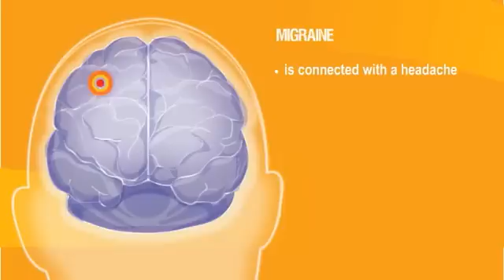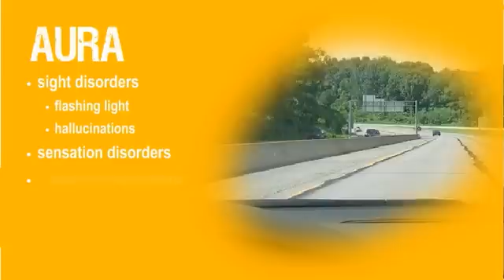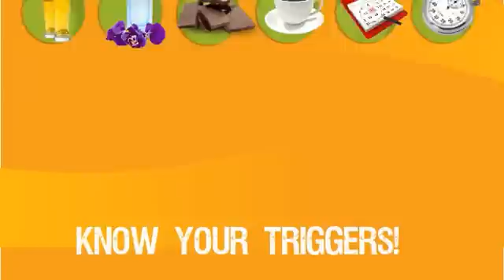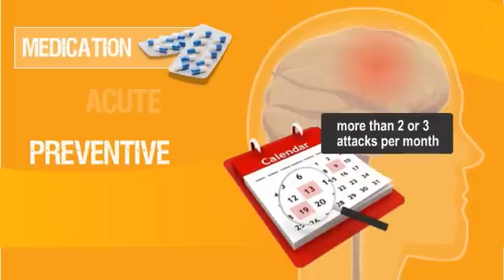What is migraine?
Migraine is more than just a headache. In this short film we explain exactly what migraine is and what you can do to limit or even prevent the symptoms.